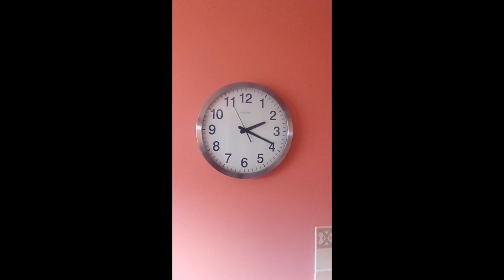Simons ,A.K.A Toyah Birthday celebration. 13th January 2024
So Simon is an adult with learning difficulties . His party was held at a venue that is attached to housing for people with learning difficulties,due to this I did not take any video of the "party"
Simon identifies himself as Toyah Wilcox .
Toyah Wilcox was a popular female singer in the 80s, she is still about doing shows and has a youtube channel
This is a link to my other You Tube channel

I SOLD THE BEE EYES HEADS

Equipment List:
2x Equinox Helix 100
Scandisk Extream pro 4 tb ssd
Heavy duty anti fatique mat
2x FBT X-Lite 112 a
Gravity LTS01B Laptop Stand
2x  Wireless Microphone: W Audio DM800H
 4x Groilla Speaker Stands
2x Kam Speaker Stands
Gorilla Combo Stand
Numark Mixdeck Express controller
Lenovo 590 Laptop
VDJ Software
4x Black Speaker Scrims
ADJ My DMX G0
Flipvideo Camera